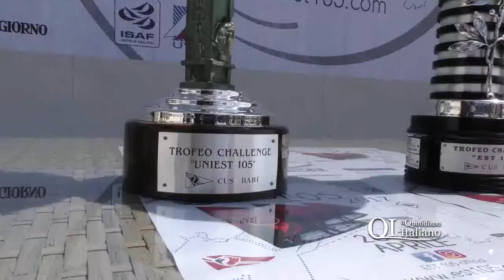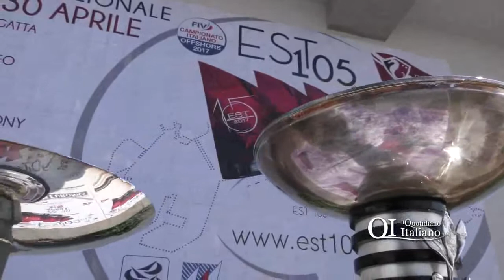TG IL Quotidiano Italiano Bari, spiega le vele la XII Ediz Regata Internazionale EST 105